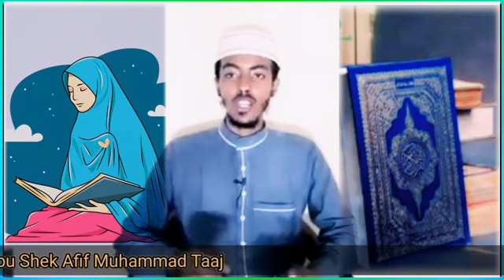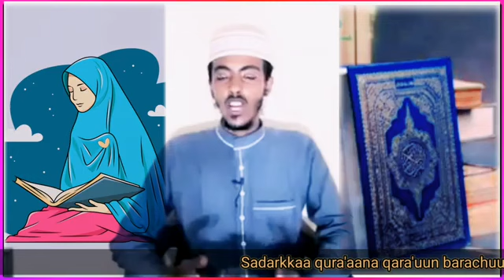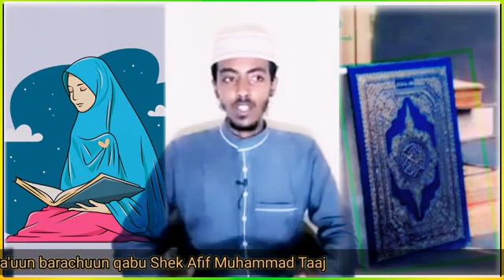shek afif Mohammed